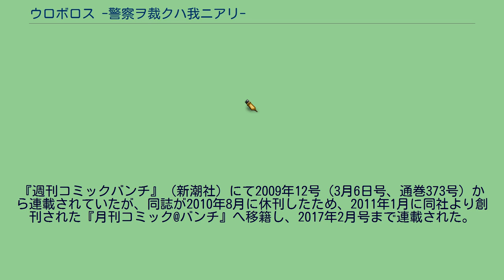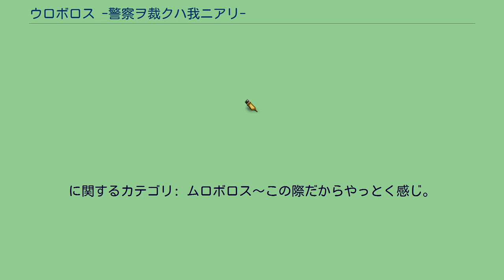ウロボロス -警察ヲ裁クハ我ニアリ-